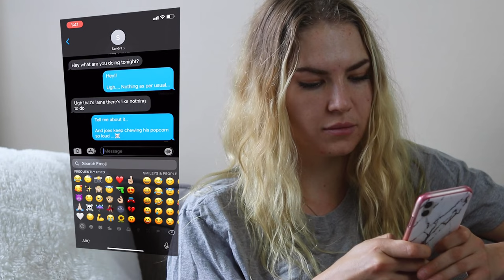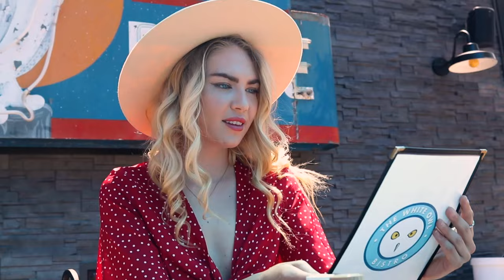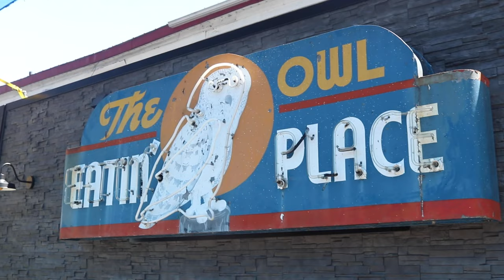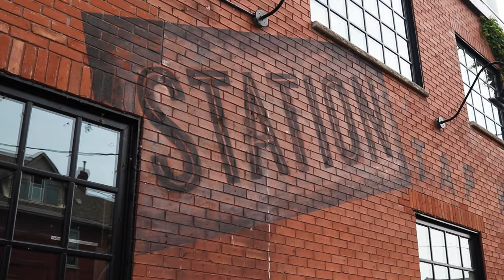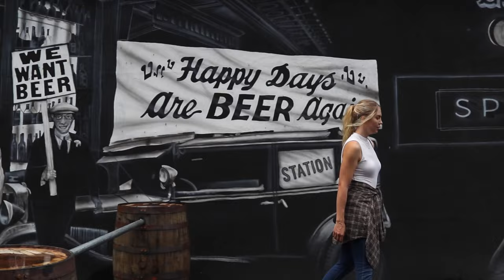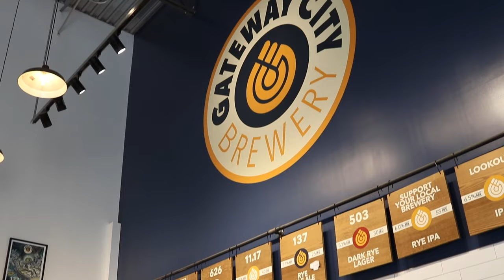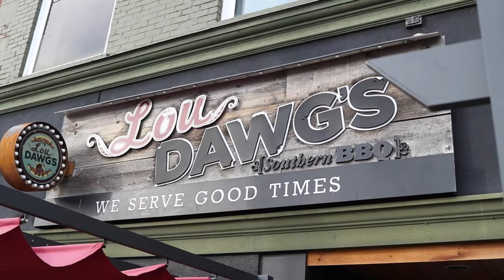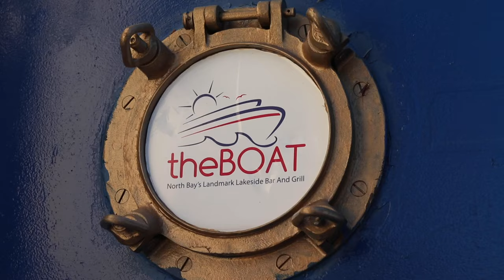Best restaurant outdoor patio experiences in North Bay!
Alisha and I have been working on a project with several local restaurants - combining our love for food and film to create a food guide to the best outdoor patio experiences in North Bay! We really wanted to show the incredible outdoor dining options that are available in North Bay and to help these businesses that have been closed for several months now.

Sadly, this project was time sensitive and we weren’t able to fit every amazing patio in, but feel free to tag the ones we may have missed in the comments🙏🏼

I hope you enjoy the video, and get to experience some of the beautiful patios North Bay has to offer.

Watch the video until the end to see some of our hilarious bloopers!

My Gear:
Cheap Vlog camera
Tripod for Vlogging
Shotgun Microphone
Camera Bag
Cheap Portrait Lens
Cheap Wide Angle Lens
My drone
My gimbal
Action Camera

Intro: 0:00-1:36
White Owl Bistro: 1:37-3:31
Average Joes: 3:32-5:36
The Station: 5:37-7:01
Gateway Brewery: 7:02-8:58
Lou Dawgs: 8:59-10:30
The Boat: 10:31-11:50
Outro and BLOOPERS: 11:51-12:52